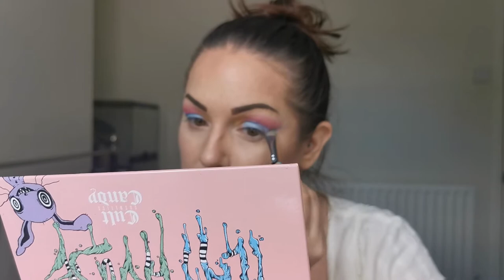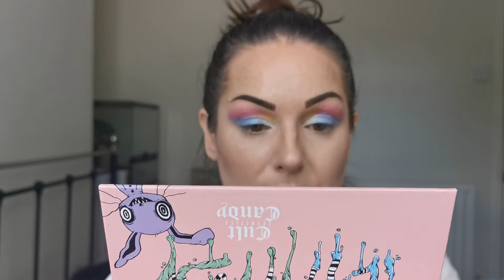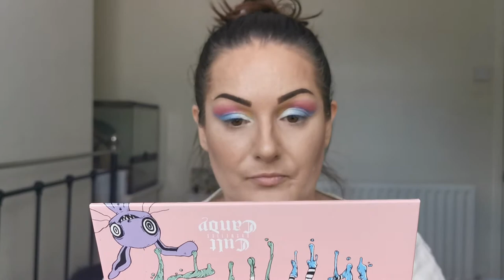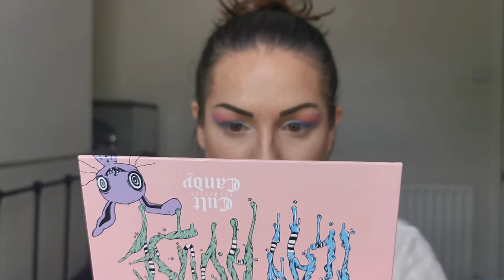Face Off Collab with Vinyl Beauty - Cult Candy Playhouse palette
Hello my lovelies 💜💚 Today's video is a collab with the lovely Debbie - Vinyl Beauty! We are doing the 'face off' challenge using the Cult Candy Playhouse palette. 5 shades have been chosen using a random number generator, and we have to use all 5 shades in our looks. Neither of us know what the other is going to do... We find out when you do! After watching this video why don't you head on over to Debbie's channel (link below) to watch her video 😃💜

Debbie's channel - @vinylbeauty

This face off collab concept was created by the lovely Danielle Perry ❤️ Go check her out! - @DaniellePerry